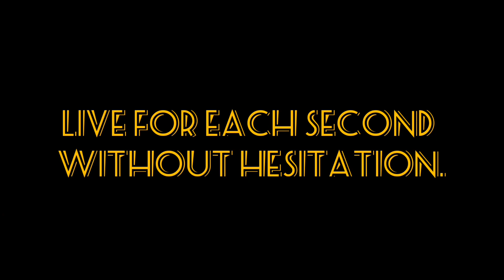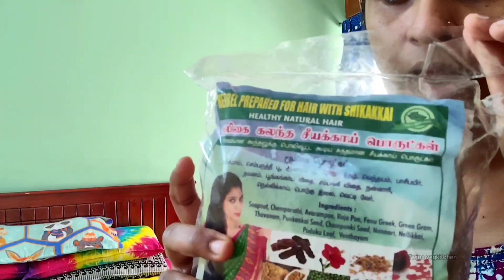BIG SURPRISE OVER PHONE CALL 😁 Cried in emotion | How I Manage household chores | Kitchen Tips tamil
MMV HAIR OIL
HERBAL BATH POWDER

Favourite products links given below :

Mc caffeine body polishing scrub and body lotion :

Plum shower gel :

Knife sharpener

5 tier drawer organizer

Stainless steel vegetables storage rack

Dough making sheet :

Knife sharpener

Oven stand :

Stainless spice jar set of 7 :

Spice container set of 18:

Fridge box :

Wall sticker :

Aluminium foil oil proof Waterproof stickers :

Stainless seive set of 3 :

Prestige Hard ionized 5 litres pressure cooker :

Prestige New stylish Svachh stainless steel 3 litres cooker :

Geek, Wireless Handheld Vacuum Cleaner

Geek rechargeable battery fan :

Foldable storage cubes ( Pack of 6) :

Four tier multipurpose storage rack :

Kitchen countertop storage rack :

Stainless steel divider rack :

Under shelf hanger basket :

Foldable divider rack :

Electric hand blender :

Twist and Pick Mutli organizer :

Washable cloth fridge bags :